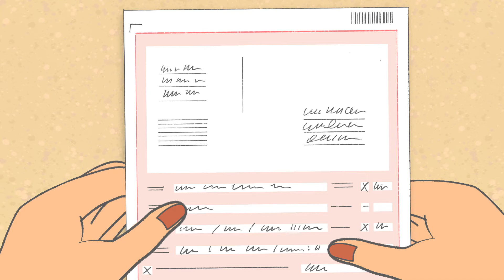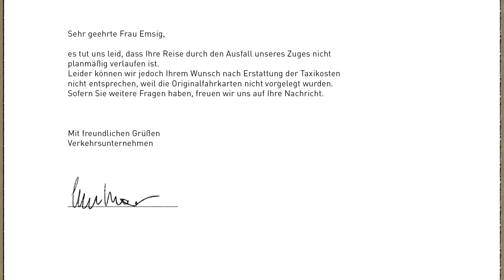Das verlorene Ticket: Zugfahrkarte weg, Zug ausgefallen - bekomme ich das Taxi bezahlt?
Was kann ich tun, wenn ich wegen eines Zuausfalls ein Taxi nehmen muss, aber meine Fahrkarte nicht mehr habe? Der Film zeigt, wie die Schlichtungsstelle Nahverkehr in NRW in so einem Fall helfen kann.